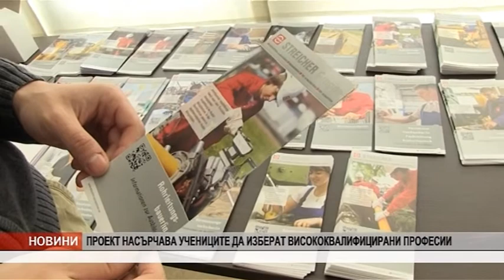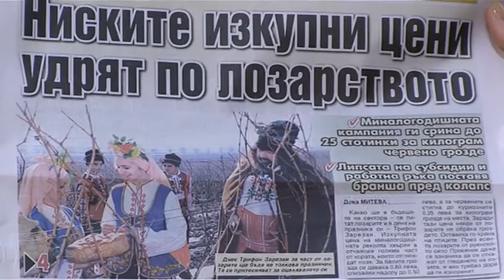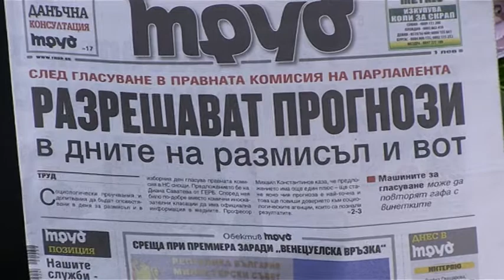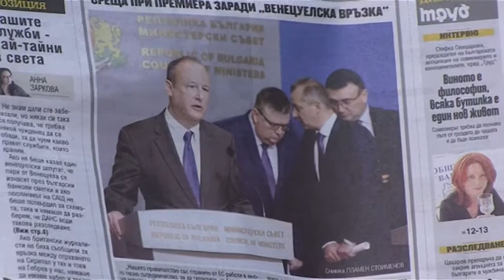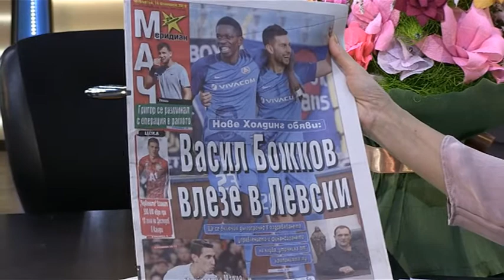Добро утро Бургас 14 02 2019